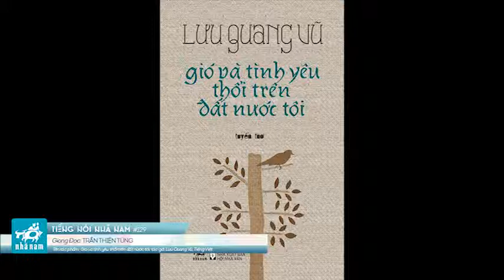Tiếng nói Nhã Nam #129 - Trần Thiện Tùng - Gió và tình yêu thổi trên đất nước tôi - Tiếng Việt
Giọng đọc: Trần Thiện Tùng
Tác phẩm: Gió và tình yêu thổi trên đất nước tôi
Tác giả: Lưu Quang Vũ
Trích đọc: Tiếng Việt